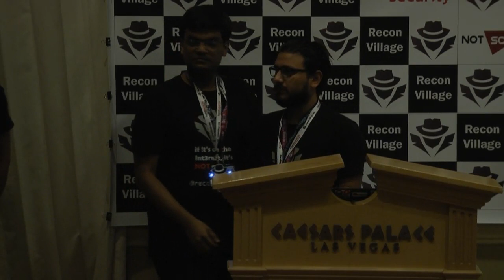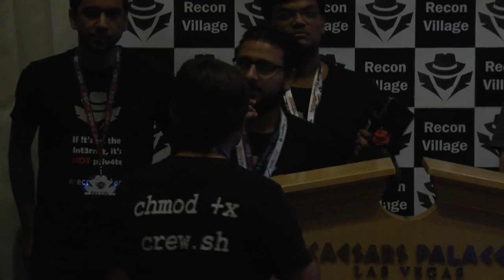DEF CON 25 Recon Village - Winner Announcement Prize Distribution